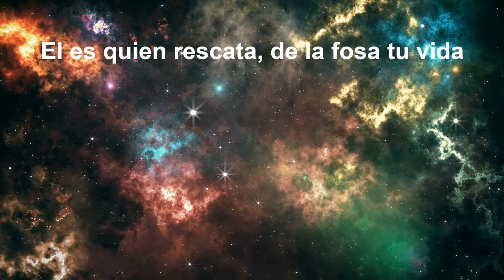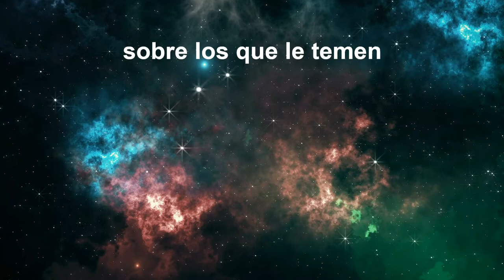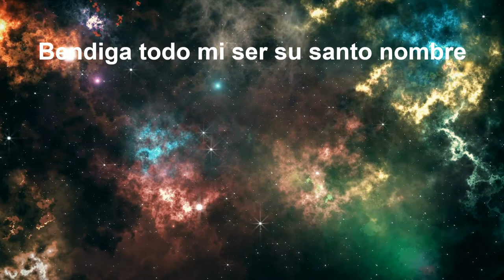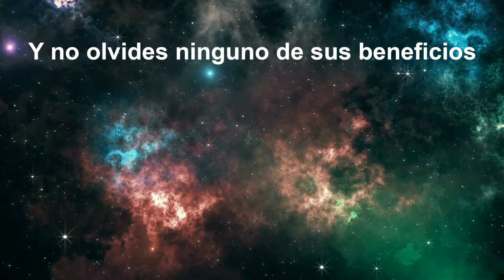Bendice, alma mía, a Jehová. (Salmo 103) por Samuel Santiago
Letra, acordes y mas información aquí en la descripción, abajo.

Mas abajo encontrara la Letra y acordes del cantico.

Música por: Samuel Santiago
Letra: Directamente de la Biblia: (RVR 1995)

Explicación y aplicación:
Oración modelo directamente de las Sagradas Escrituras. Lo único que incorpore fue la música, para facilitar la memorización.  Soy tan solo un compositor  de música y no un cantante, por lo tanto los invito a cantarlas conmigo. Perfectas para la oración, meditación y tiempo con Dios. Que la paz, bendición y el Amor de Cristo Jesús sea con todos.
 Mi oración a Dios es que cuando escuche la letra de este cántico, Dios le hable a su corazón, reciba sanidad física, liberación espiritual, sea fortalecido y aumente su fe. Pues no son mis palabras sino las Palabras de Dios.

Amazon music

CRÉDITOS:
Todos los instrumentos musicales por Samuel Santiago

Datos Técnicos:
Sound Recording Interface: Tascam US-1641
Recording Software: Tracktion 6
Mics: MCA SP1 large-diaphragm & Mackie EM-91C
Acoustic/Electric Guitar: Yamaha APX500
Yamaha flamenco Guitar acoustic/electric CGX-171SCF
Yamaha electric bass RBX170
Melodica

Acordes: Aquí abajo esta la letra con los acordes. La mayoría de ellos están dirigidos a la guitarra usando el capo, para hacerlos fácil de tocar. Pero esta y todas las canciones se pueden transponer a cualquier Clave o tonalidad. Pues depende de la voz y capacidad vocal del cantante.

LETRA Y ACORDES:
Key of B (Guitar with capo on 1st)
C                                             G
Bendice, alma mía, a Jehová,
   Dm                                         Am
Bendiga todo mi ser su santo nombre.
C                                             G
           Dm                                           Am
Y no olvides ninguno de sus beneficios.

                         C                                 G
Él es quien perdona, todas tus maldades,
                     Dm                             Am
El es quien sana, todas tus dolencias,
                           C                            G
El es quien rescata, de la fosa tu vida,
             Dm                                       Am
El te corona de favores y misericordias,

(CORO)

                     C                          G
El es el que sacia, de bien tu boca
                                    Dm                       Am
De modo que rejuvenezcas como el águila.
                                           C
El reconoce que somos polvo.
                                      G
Por eso su misericordia,
                               Dm
Es desde la eternidad
                               Am
sobre los que ie temen

(CORO)

                                       C
El no ha hecho con nosotros
                                              G
Conforme a nuestras maldades
                     Dm                                                    Am
Ni nos ha pagado, conforme a nuestros pecados,
                                                     C
Porque, como la altura de los cielos
                   G                                                Dm
Sobre la tierra, engrandeció su misericordia
                               Am
Sobre los que le temen.

(CORO)

¡Te deseo a Cristo Jesus!
¡BENDICIONES!